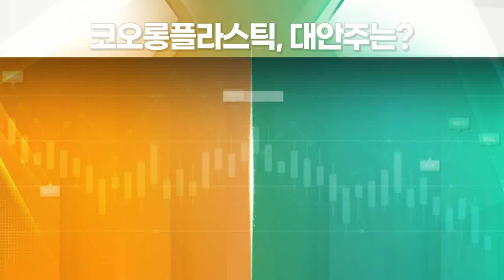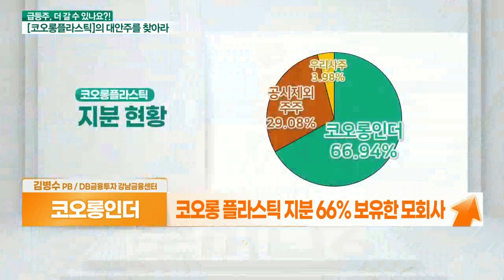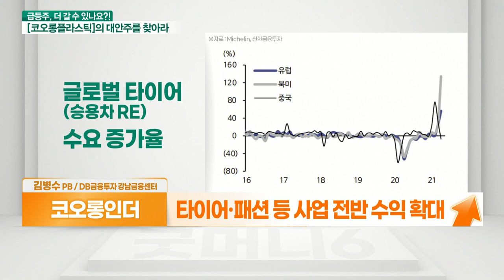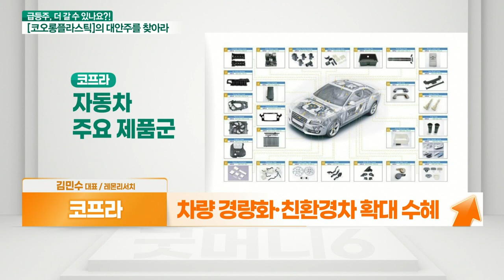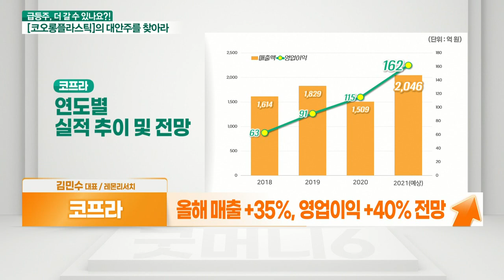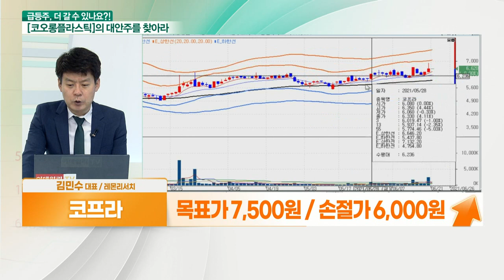코프라 VS 코오롱인더_대안주를 찾아라 (20210621)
- 엔지니어링 플라스틱 중간원료 관련주
- 자동차 복합재료 사업 주력
- 차량 경량화·친환경차 확대 수혜
- 올해 매출 +35%, 영업이익 +40% 전망
- 실적대비 주가 저평가

- 코오롱그룹 수소차 관련주
- 코오롱플라스틱 지분 66% 보유한 모회사
- 타이어·패션 등 사업 전반 수익 확대
- 수소차 수분 제어장치 현대차 납품
- 수소 벨류체인 구상